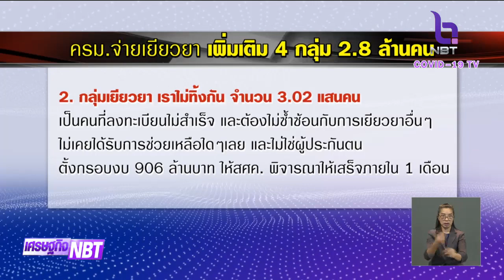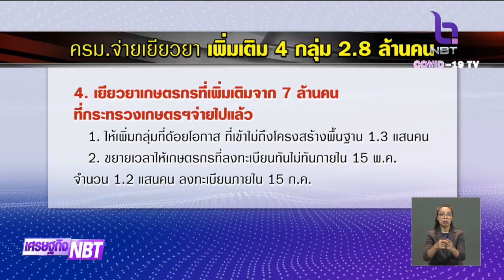ครม.จ่ายเยียวยาเพิ่ม 4 กลุ่ม 2.8 ล้านคน "ผู้ถือบัตรสวัสดิการรัฐ-กลุ่มเปราะบาง-เกษตรกร"